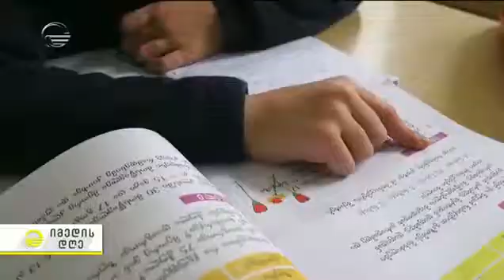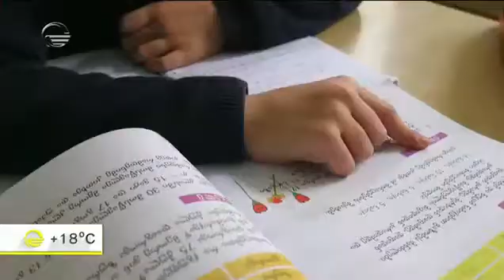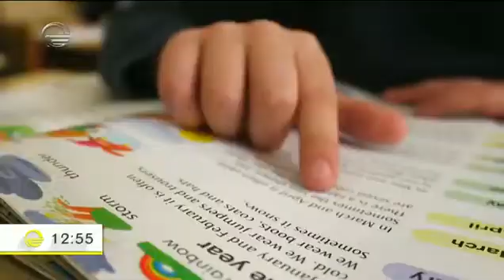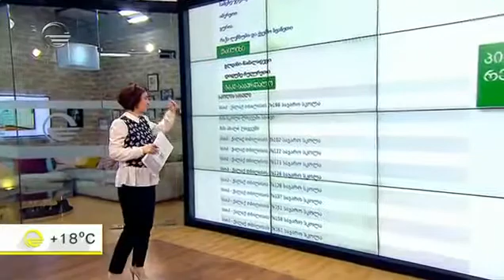იმედის დღე - 19 აპრილი, 2018 წელი